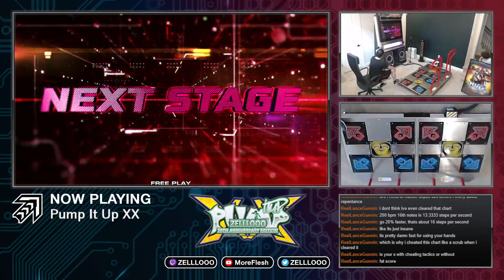ZELLLOOO - Sorceress Elise S23 actually doing the middle run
Just trying to rebuild my consistency at this speed.